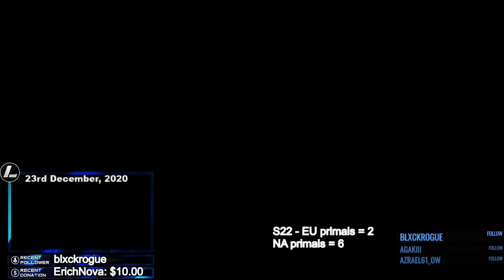D3 23Dec2020 EU S22- 21st Primal - Dex-Vit-50CHD Nat's Ring